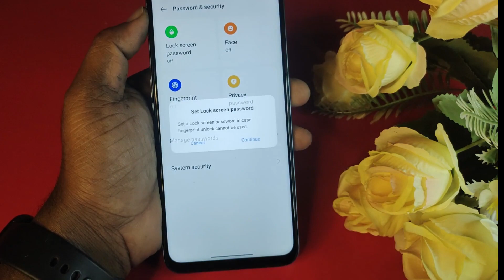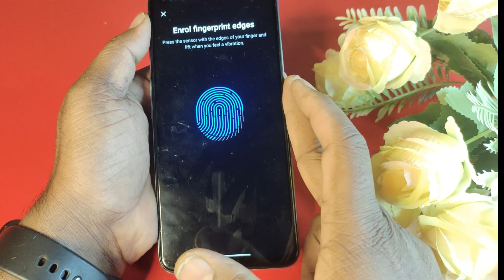Realme 10 pro display fingerprint setting/Realme 10 pro fingerprint screen lock/fingerprint sensor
Realme 10 pro in display fingerprint setting,
Realme 10 pro me in display fingerprint kaise lagaen
Realme 10 pro display fingerprint
Realme 10 pro 5g me screen mein fingerprint lock kaise lagaen
Realme 10 pro screen fingerprint lock setting